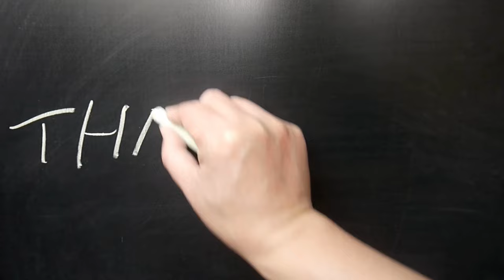Peacock Dance Display | Peacocks Opening Feathers HD & Bird Sound | National bird of India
🦚 Prepare to be captivated by the breathtaking beauty of the National Bird of India - the majestic Peacock! 🇮🇳 In this stunning high-definition video, we bring you an exclusive glimpse into the world of these exquisite creatures as they unveil their vibrant plumage in a mesmerizing dance display.

🌟 Witness nature's most incredible spectacle as the peacocks spread their iridescent feathers and create a visual symphony that is both awe-inspiring and enchanting. The vivid colors and intricate patterns of their plumage will leave you spellbound.

🎶 As an added treat for your senses, we've also included the delightful sounds of these elegant birds. The harmonious calls and rustling feathers create a serene backdrop to this visual masterpiece.

📸 Our talented videographers have worked tirelessly to capture every intricate detail of this awe-inspiring ritual, from the delicate fan of the tail feathers to the elegant dance moves that are synonymous with the peacock.

Whether you're a nature enthusiast, a bird lover, or simply someone who appreciates the beauty of our natural world, this video is sure to leave you in awe.